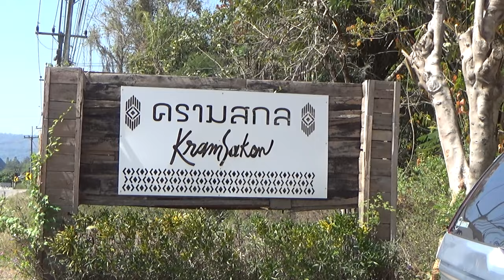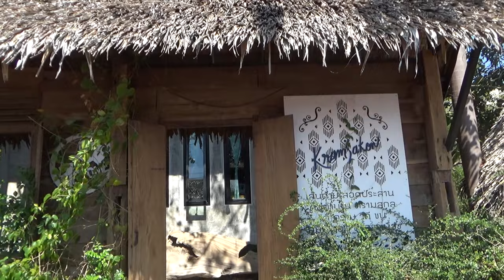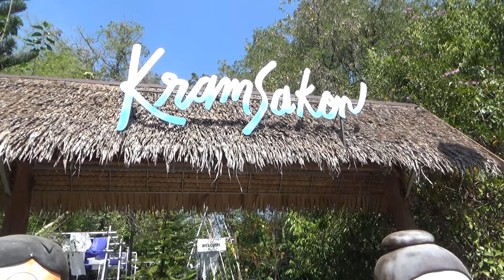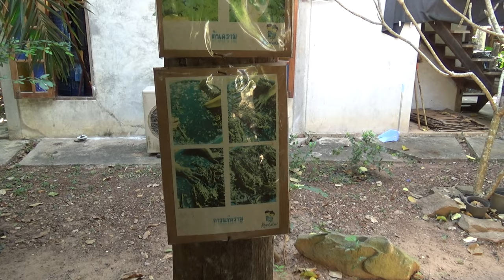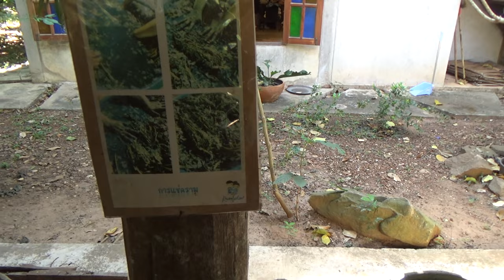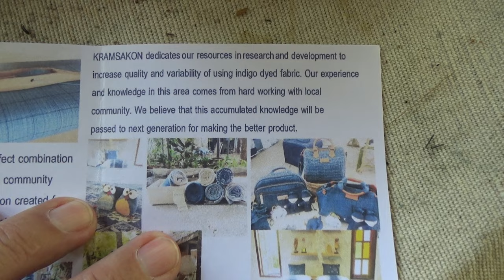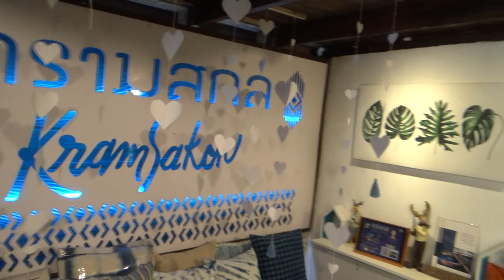Thailand Ausgewandert. Die Indigoblau Naturfärberei liegt in einer wunderschönen Parkanlage .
Sakon Nakhon hat seine eigene Farbe. Wir besuchen die Anlage. Alles Natur ohne Chemie.